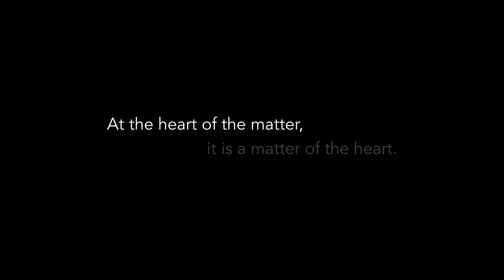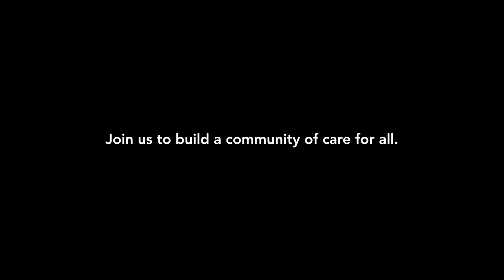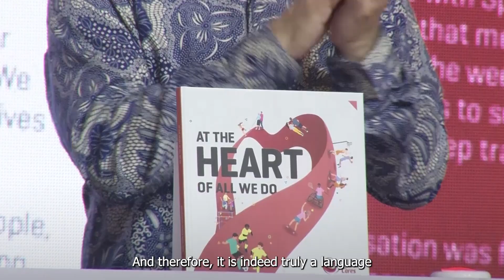Celebrating 10 years of Changing Lives Through Sport | A SportCares Journey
5,256,000 minutes
87,600 hours
3,650 days
520 weeks
120 months
10 years
ONE shared vision of changing lives through sport.

Over the past decade, we have touched more than 40,000 lives through sport and it would not have been possible without your support.

Thank you for joining us on the SportCares journey and believing in the work we do in the community.